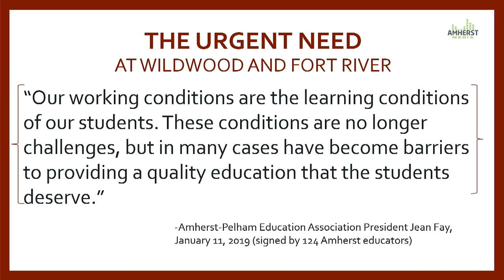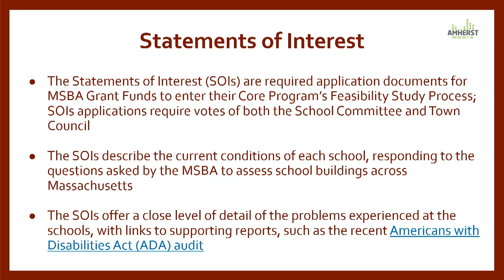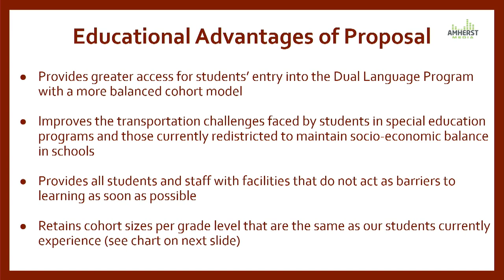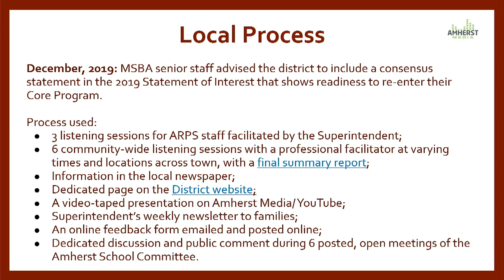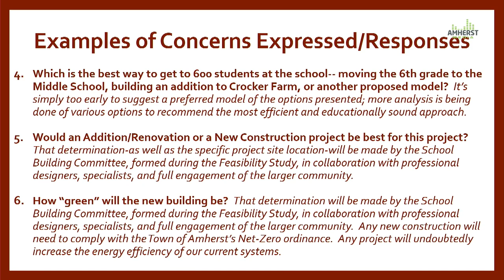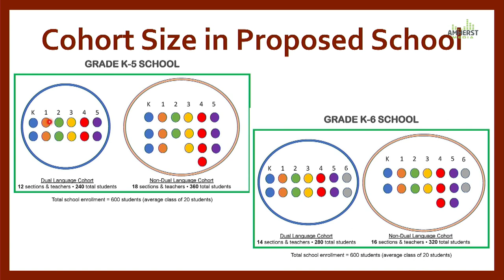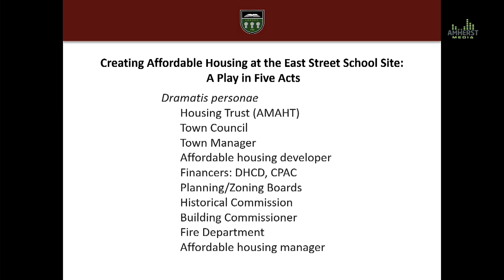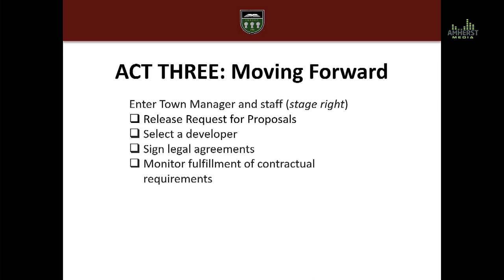Amherst Town Council: March 18, 2019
The meeting of the Amherst Town Council on March 18, 2019.

Agenda:

1. Call to Order

2. Announcements 0:04:26
a. MSBA SOI Vote and East Street School Affordable Housing Vote, April 1, 2019, 6:30
p.m. Town Room, Town Hall – Regular Town Council Meeting
b. Public Hearing of the Finance Committee on the Regional School District Budget
[Charter Sec. 5.5(a)] April 4, 2019, 6:30 p.m. Town Room, Town Hall – Special Meeting
of the Town Council

3. Hearings – None

4. General Public Comments 0:07:04

5. Presentations and Discussion 0:10:10
a. MSBA Statement of Interest – Michael Morris, School Superintendent and Anastasia
Ordonez, Chair, Amherst School Committee
b. East Street School Affordable Housing – John Hornick, Chair, Amherst Municipal
Affordable Housing Trust
c. Public Comment 57:15
d. Councilor Comments 1:47:24

6. Action Items 1:52:18
a. Request for Use of Public Ways
(1) 2019 Big Brothers/Big Sisters Daffodil Fun Run
b. Dissolution of Energy and Climate Action Ad Hoc Committee 3:02:56
c. Community Resources Committee
(2) Approval of Charge
d. Audit Committee
e. Participation in Voting on the International Energy Conservation Code

7. Appointments – None

8. Committee Reports 3:28:27
a. Finance Committee
b. Rules of Procedure Ad Hoc Committee
c. Outreach, Communications, and Appointments Committee
d. Governance, Organization and Legislation Committee
e. Bylaw Review Committee
f. Council Goals and Values Statement Ad Hoc Committee

9. Proclamations and commemorations 3:00:10
a. Citation in Celebration of 80th Year of League of Women Voters in Amherst

10. Approval of Minutes
a. February 25, 2019
b. March 2, 2019 4-Towns’ Meeting
c. March 4, 2019
d. March 7, 2019 Budget Forum

11. Town Manager Report 3:55:39

12. Town Council Comments
a. President reports
(1) Poll of Councilors’ interest in membership on Community Resources Committee,
Audit Committee, and ECAC
(2) Letter from Senator Comerford
b. Future agenda items
(1) April 1, 2019 – MSBA Statement of Interest; East Street School
c. Councilor comments

13. Topics Not Reasonably Anticipated by the President 48 Hours in Advance of the meeting

14. Executive Session - None

15. Adjourn